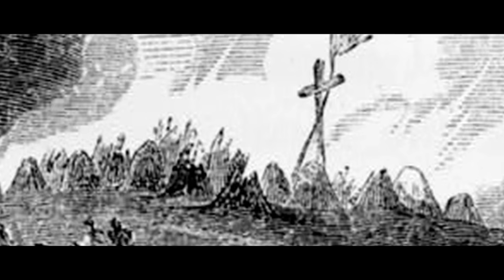T & N (Jeff Pilson, George Lynch, Mick Brown) - SLAVES TO THE EMPIRE